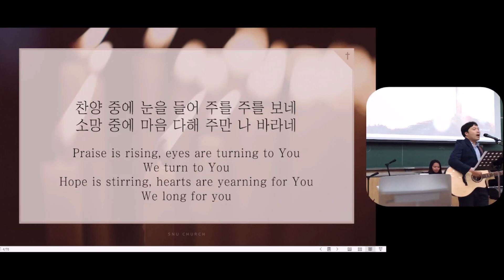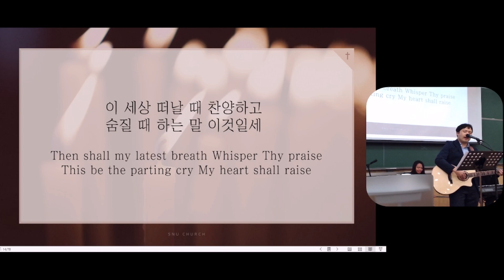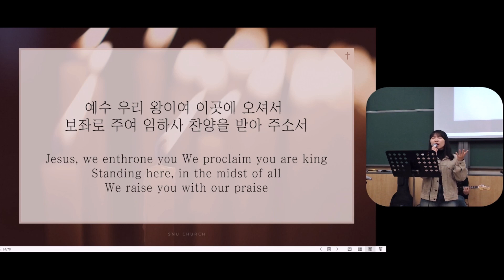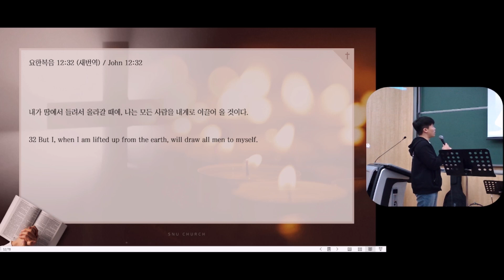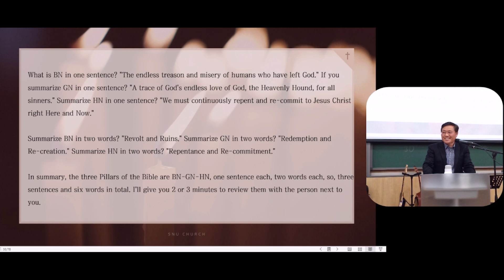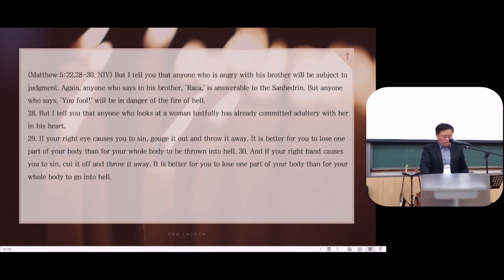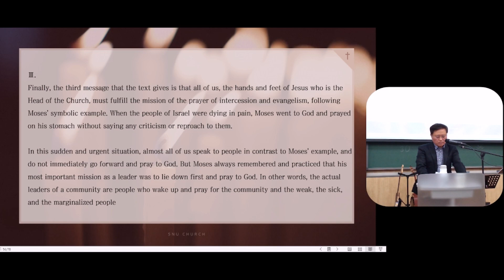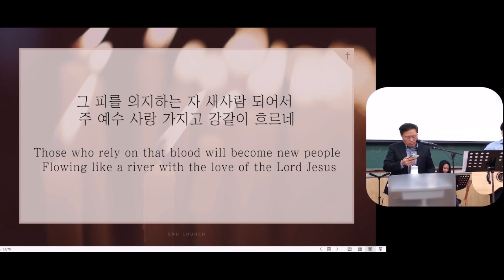2023/04/30 "Fire snake, Copper snake, and Moses (Num 21:8-9,John 3:13-16,12:32)" with Pastor Shin SJ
서울대학교회(SNUC) 주일예배